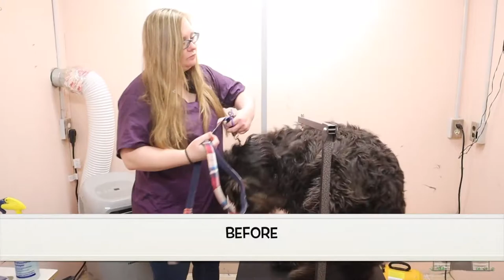#151 LABRADOODLE 1/2 | Which Dog Should I Get? Dog Breed Selector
Dog Info:
It’s not surprising that the Labradoodle has gained such popularity so quickly. Originally developed to be hypoallergenic guide dogs, the first planned crosses of Poodles and Labrador Retrievers were arranged by the Royal Guide Dogs Association of Australia.

The result was a smart and sociable dog who not only possessed a nature appropriate for guide dogs but also had a low-shedding coat. While the hybrid is not yet achieving consistent results in coat or temperament, they’re wildly popular and affectionate dogs.

Dog Breeds
Dog Matchup
Puppies
Dog Names
Dog Health
Reference
Dog Breed Selector
Dogs
Dog Finder
Retrievers
German Shepherd
Great Dane
Rottweilers
Yorkshire
Doberman